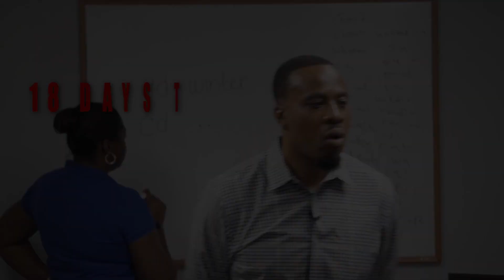Ronny Got An Oracle DBA JOB $95K Salary (Part 5)